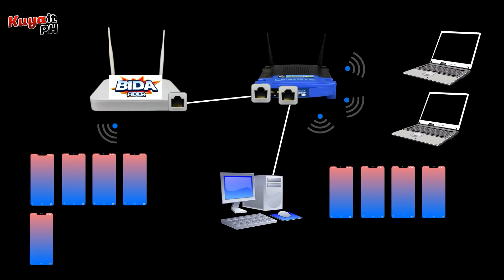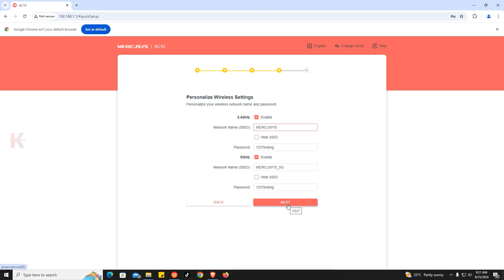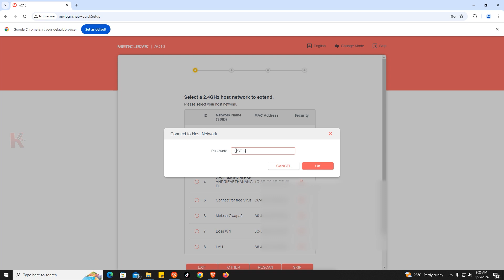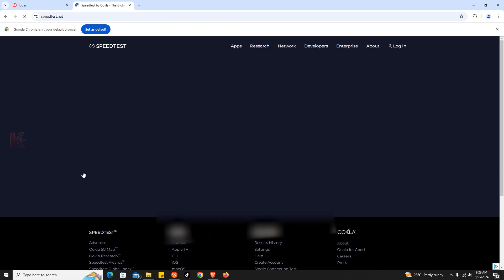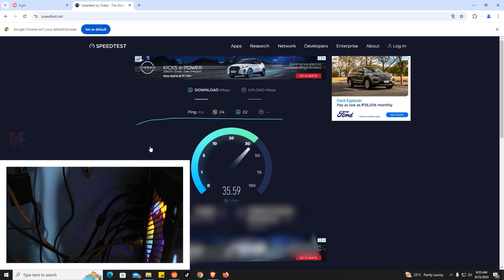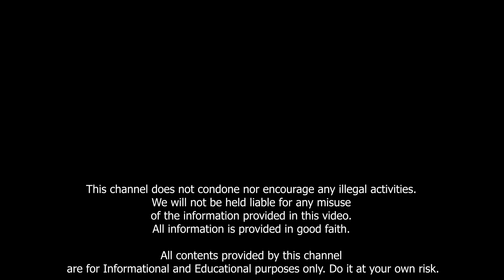How to HACK Converge BIDA Fiber to ENABLE LAN ports?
MAKAKONEK kana ng PC via LAN CABLE sa BIDA FIber! TANGGAL pa ang 6 Device limit!
Paano nangyari? Sundin mo lang ang video na ito!

       Username: admin
       Password: Converge@zte123

Kuya I.T. Store Front 🏪 ➔ | 12%🏷️DISCOUNT 🛒🛍️

✅ Mercusys AC1200
👇👇👇SHOP YOUR FAVORITE ROUTERS NOW‼️

🎁 COMFAST 1200Mbps Wireless Wi-Fi Router 1WAN+4LAN Gigabit Port 2.4/5.8GHz

🎁Tplink ER605 Multi-WAN router
🎁Tenda AX12L/ CX12L Pro AX3000 Dual Band Gigabit Wi-Fi 6 Router 3000mbps
Tenda W18E AC1200 Dual Band Gigabit Enterprise Wireless Router

0:00 Block WiFi  Scan Initial Config
2:58 Unique IP address
5:00 Subnet Mask CIDR Notation
13:42 How it Works
15:03 DHCP Bonding

▶️ How to CHECK device's MAC address | Paano hanapin ang MAC address ng Windows PC, MacOS, Android?

🛒 🔥🔥🔥🔥RECOMMENDED ROUTER:🔥🔥🔥🔥🛒
 🎁 Tp-link ER605 Multi-WAN router